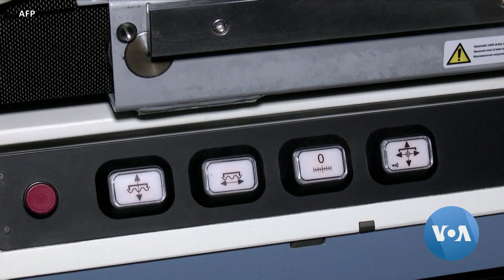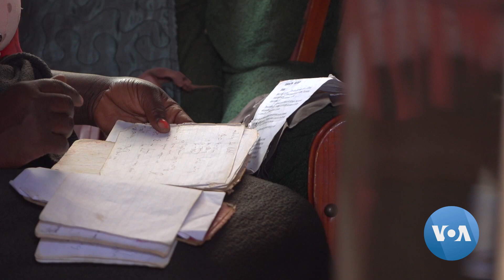Atriz do Zimbabwé luta contra o cancro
Uma atriz zimbabweana que luta contra o cancro está a angariar fundos para a compra de uma máquina de radioterapia. A única que existia teve uma avaria.